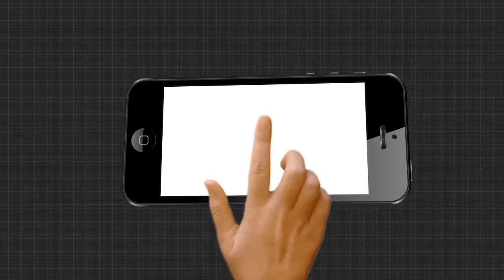ଅକ୍ଷମ ହେଲେ ବି ସେ ସକ୍ଷମ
ଅକ୍ଷମ ହେଲେ ବି ସେ ସକ୍ଷମ । କରୋନା ଛଡାଇ ନେଇଛି ଜୀବନ ଜୀବିକା ସତ । ହେଲେ ହାତ ବାନ୍ଧି ବସିନାହାନ୍ତି ଗୋବିନ୍ଦ । କୌଳିକ ବୃତ୍ତିକୁ ଆପଣାଇ ଦୁଇ ପଇସା ରୋଜଗାର କରୁଥିବା କାରିଗରଙ୍କ ଦୁର୍ଦିନ ସରିବାର ନାଁ ଧରୁନି । କରୋନା କଟକଣା ବୋଝ ଉପରେ ନଳିତା ବିଡା ସଦୃଶ ହୋଇଛି.
ArgusNews Odisha Angul Chendipada HandicappedWatch all the current, latest and breaking news only on "TheArgus.in" LIVE TV. The one-stop destination for LIVE news on politics, entertainment, sports, gadgets, and business.